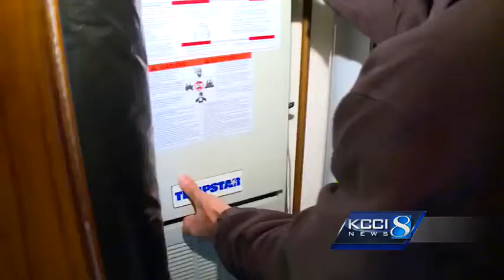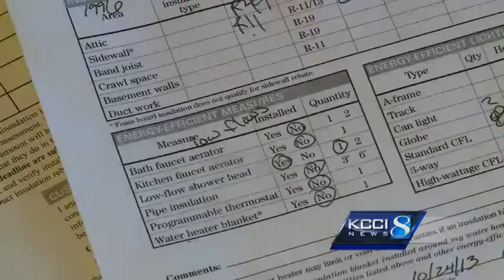Energy audit can help homeowners save on utilities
The cold weather has phones ringing at Mid American energy as customers make use of free home audits for houses built before 2003.